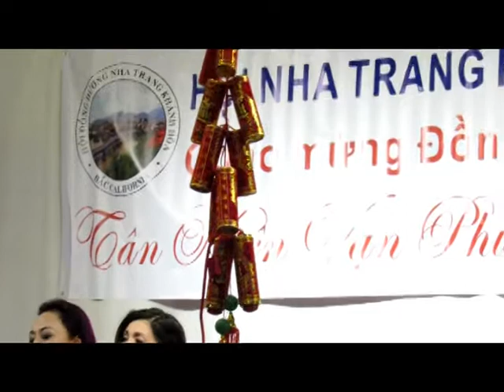Tất Niên Khánh Hoà Nha Trang